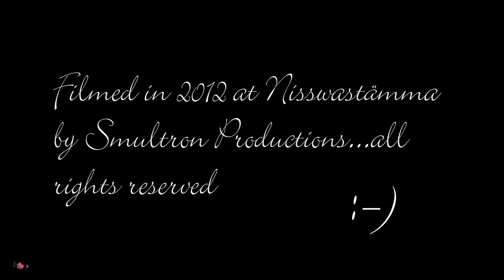Sackpipa Trio At Nisswa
Two Minnesota-based Swedish bagpipe players and their daughter perform a Rorospols.